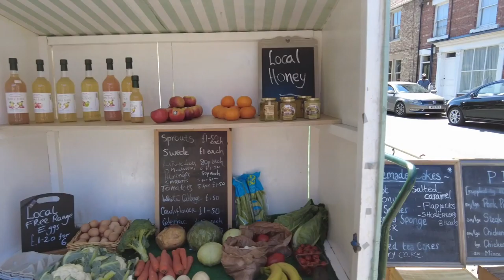Learn English with Subtitles | Exploring a Picturesque English Village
Learn English whilst exploring a beautiful old English village called Thornton-le-Dale. You can listen to English conversations from the perspective of a native speaker, experiencing what it is like to live in the UK. I hope that these videos will help you to reach English fluency faster.

00:00 Walk around the Village
18:05 Buying an icecream
20:07 Finding scarecrows
27:35 Cafe
32:00 Outro